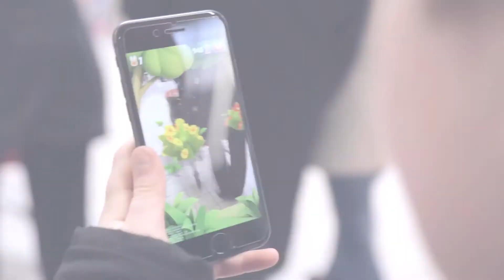Auchan Kids ! Prêt à attraper les lapins ?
Billy, le lapin magique de Pâques a besoin de toi pour retrouver les petits lapins qu'il doit cacher dans les œufs comme surprise ! Parfois, un lapin d'or apparaît, si tu réussis à l'attraper, tu peux gagner de super cadeaux comme des consoles de jeux. Mais attention, tu dois être dans un hypermarché Auchan pour le voir.

Bonne chance !